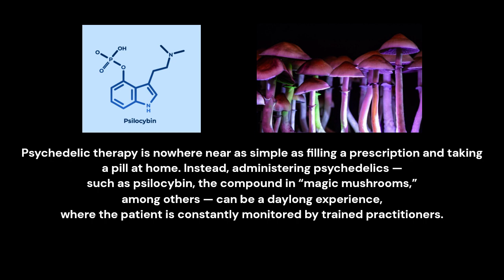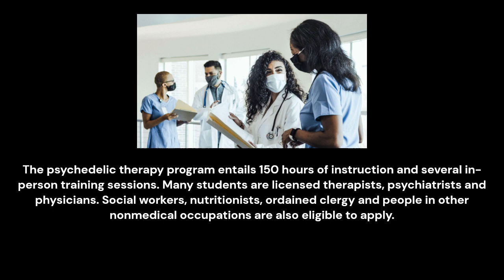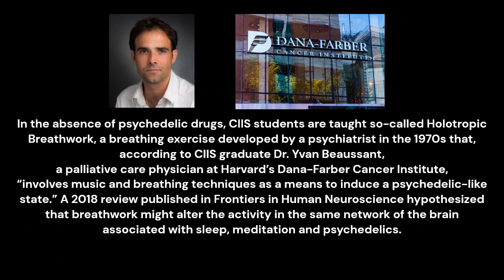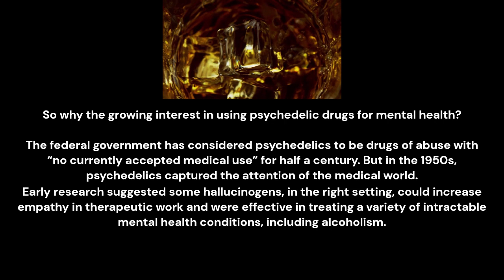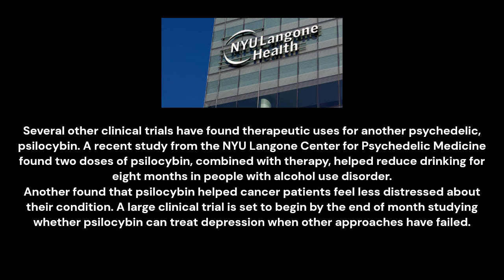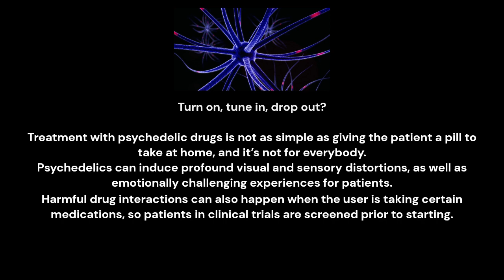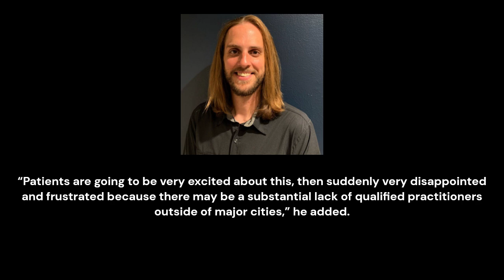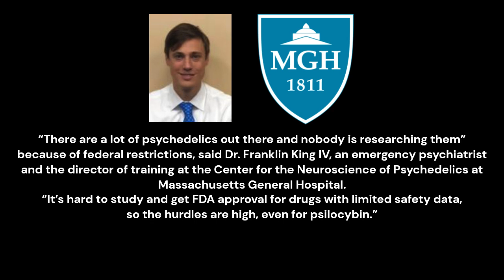What is psychedelic assisted therapy in 2023 ?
Schools are ramping up training programs for therapists and other practitioners how to safely give psychedelics to patients. Psychedelic therapies are on the horizon, but who will administer the drugs? Psychedelic therapies 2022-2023

Dec. 26, 2022, 11:00 AM CET
By Danica Jefferies

Thanks ;-)